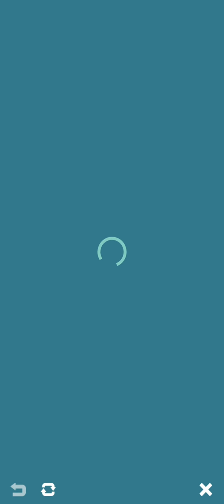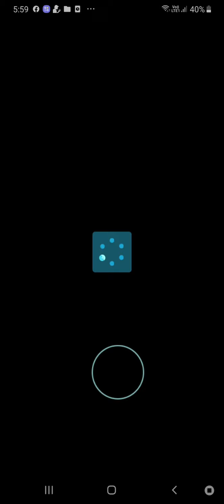Pinsir Mega Evolve Defeating Trainer Volcano Challenges & More!